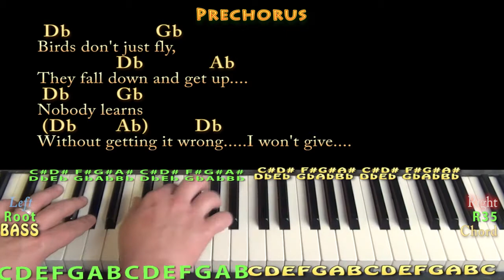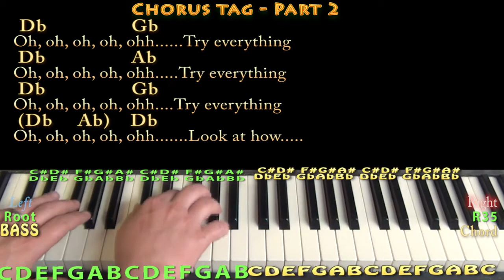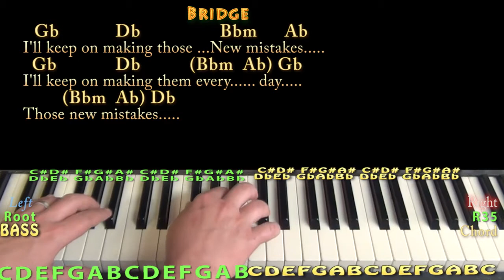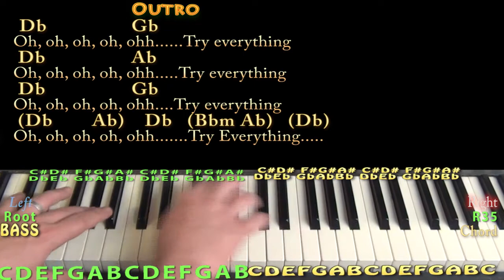Try Everything (Shakira) Piano Lesson Chord Chart in Db with On-Screen Lyrics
Woohootiehoo and Best of luck! TRY EVERYTHING CHART ... munsonmusiclive music lesson cover SONGBOOKS